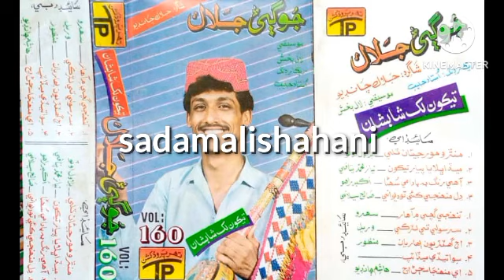JALALJOGI VOLUME 160(2)